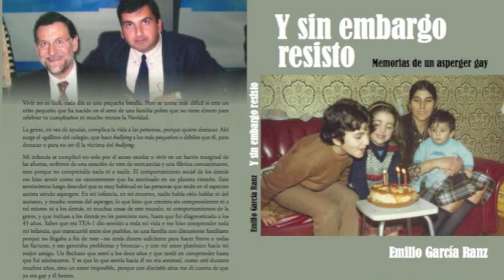Y sin embargo resisto memorias de un asperger gay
Y sin embargo resisto
Memorias de un asperger gay
Circulo Rojo